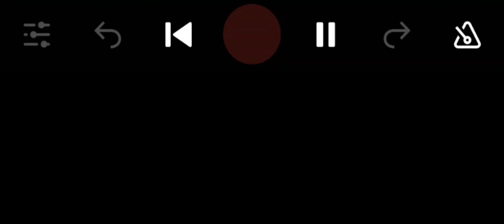333 Open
CREATIVITY 101

gen•re : bei•ge

as·i·nine

/ˈasəˌnīn/

adjective

ARTI FISCHĹ